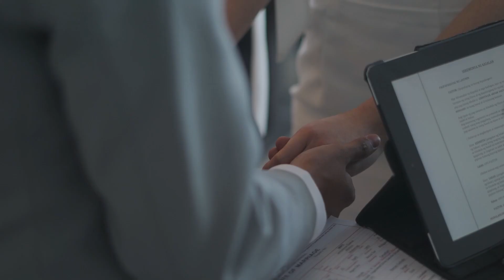JASPER & JERMEENA | The Wedding [Video Highlights]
"No love, no friendship, can cross the path of our destiny without leaving some mark on it forever."

JASPER & JERMEENA | The Wedding

Preparation: Artemis Place Makati
Ceremony & Reception: XO 46 Heritage Bistro